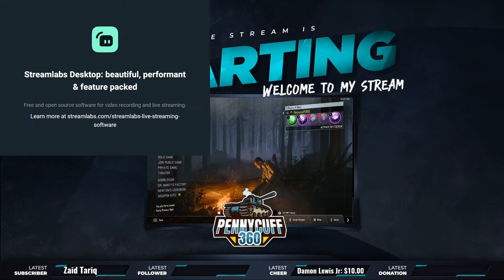CAN ZOMIBES SWIM!!?! (BLACK OPS 3 CUSTOM ZOMBIES MAP)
In this stream we are going to attempt making it through a highly requested map called "Leviathan". To my understanding this map is completely underwater with easter eggs, buildableS, shootable, and even a boss fight at the end!

Gear I use:
Graphics Card